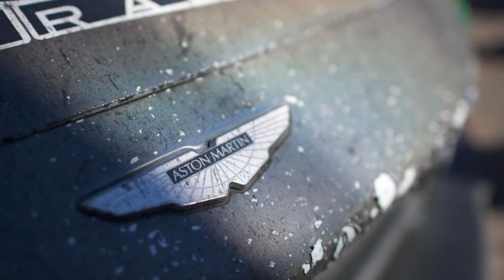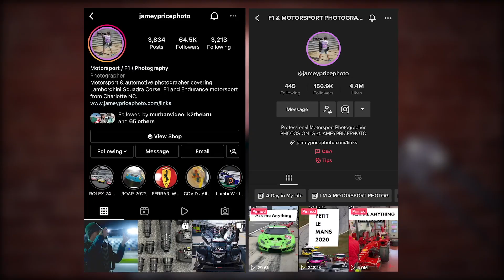What it takes to be a Formula 1 & Motorsport Photographer - JAMEY PRICE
Jamey Price is an award winning photographer that has travelled far and wide to photograph for his high profile motorsport clients. From 24 hour races, to Formula 1, to lawn mower racing, he's seen it all - with the exception of a few races he still has to check off his list.

I sat down with Jamey ahead of the Rolex 24 in Daytona to get the insider scoop on his career path and what it takes to become a motorsport photographer.

Make sure to support his work and follow him on his socials!

0:00 - Intro
0:36 - What are you up to at Daytona this year?
2:36 - How did you got interested in Formula 1  & Motorsport?
4:35 - Horse Racing Photography - What was that like?
6:33 - Lawn Mower Race - What was that like?
9:11 - What’s your camera gear and what do you bring with you?
10:58 - How do you prepare and stay organized for a race weekend?
13:00 - Why isn’t your job as easy as people believe it to be?
15:18 - What would happen if we didn’t have photographers at races?
15:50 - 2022 Formula 1 Testing
16:11 - How big was the impact of social media for your work?
16:49 - How do you scout out the best location to take pictures?
18:26 - Do you ever experience regret when taking photos?
19:20 - Any dream event or race you really want to go to and shoot?
20:10 - How do you edit your photos?
22:00 - The importance of authenticity with photography
22:50 -  How has social media changed your career?
23:57 - What’s been the feedback surrounding your LIVE broadcasts from the track?
26:14 - What advice would you give to an aspiring motorsport photographer?
28:14 - Outro